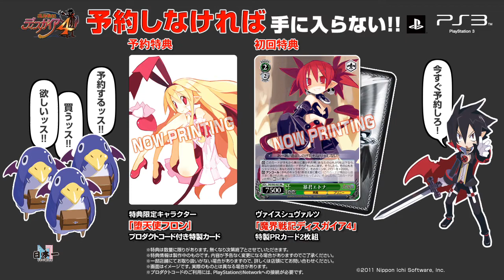makaisenki_disgaea4 PV1_PS3